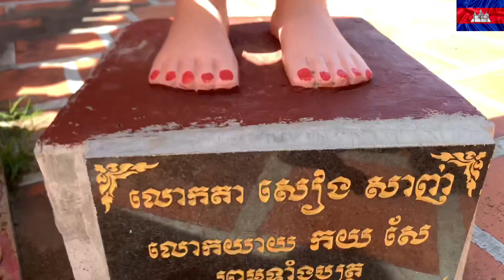Eps 015 [វត្តអង្គសិរីសួរស្តី] ព្រះសង្ឃចញ្ចឹមសត្វអូទ្រី1គូរស្អាតណាស់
ចំងាយពីរាជធានីភ្នំពេញតែជាង 20KM វត្តមានទីធ្លាធំ មានស្រះត្រី បើសិនចង់ទៅកំសាន្តទិញចំណីអោយត្រីក្នុងស្រះផងបានបុណ្យច្រើនណាស់